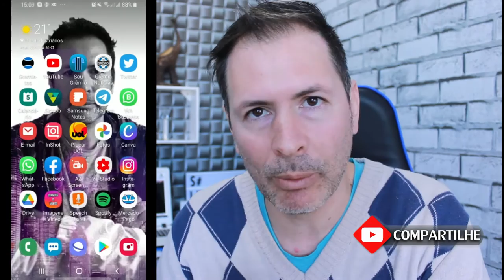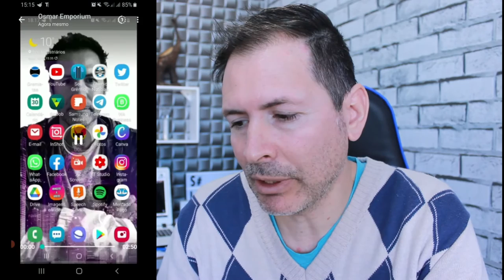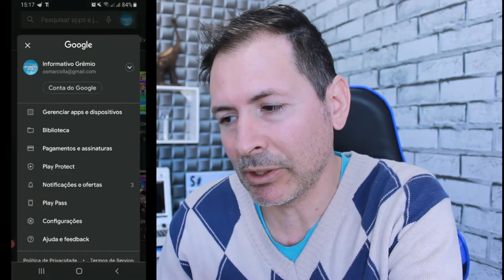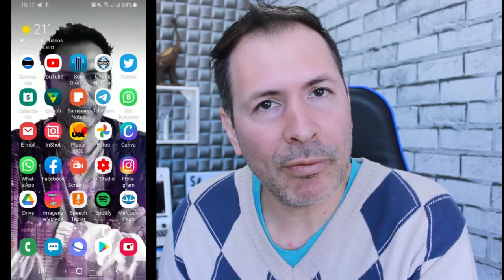COMO ENVIAR FOTOS E VÍDEOS QUE AUTODESTROEM NO WHATSAPP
Veja como enviar fotos e vídeos que autodestroem em 1 segundo, nova função do WhatsApp.